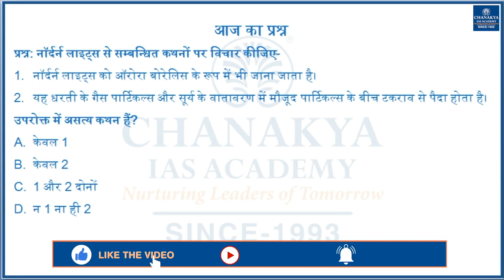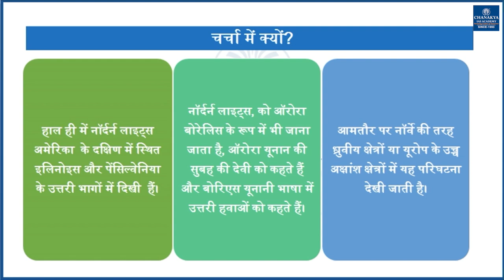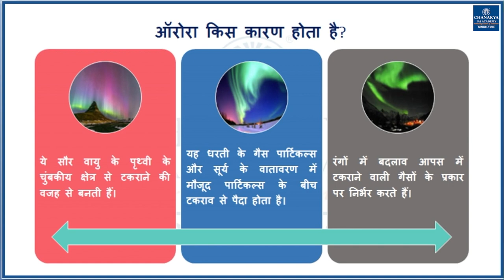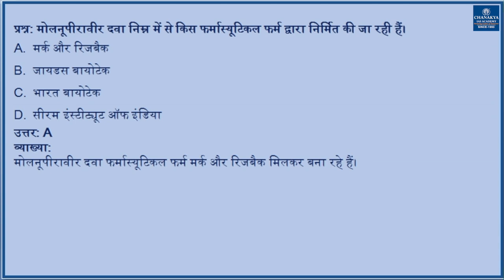Northern Lights | चाणक्य समसामयिकी विशेष | Chanakya's Current Affairs In Hindi for IAS/PCS/UPSC